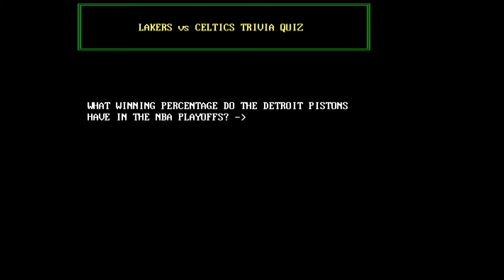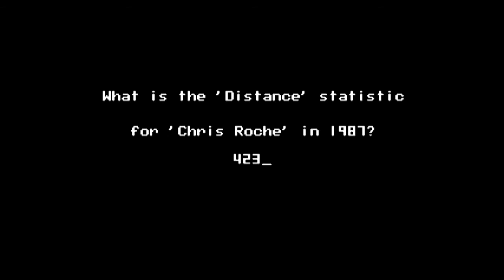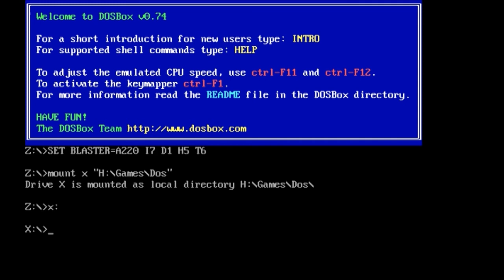DOS Dungeon Part 2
I continue my trek down memory lane, by playing all my old DOS games. I decided to focus on more shorter episodes from now on. This episode has a lot of puzzle games unfortunately, but there are also some hidden "gems"...

Game list:
Atomix 00:13
Arcade Volleyball 01:03
Bananoid 02:22
BAP 03:14
Barbarian 04:20
Lakers VS Celtics 06:23
Beyond 07:10
The Cycles 7:43